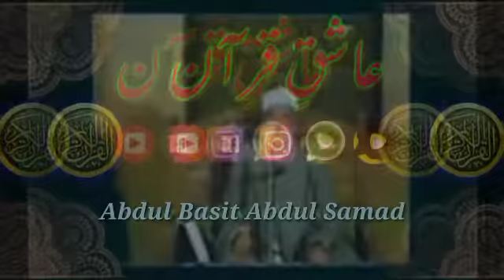عبدالباسط عبدالصمد تلاوت / سورة القیامة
عبدالباسط عبدالصمد تلاوت
سورہ القیامہ
تلاوت القرآن المجید
Abdul basit Abdul samad
Surah Qiyamah
very beautiful and heart touching recitation of the Holy Quran by sheikh abdul basit Abdul samad